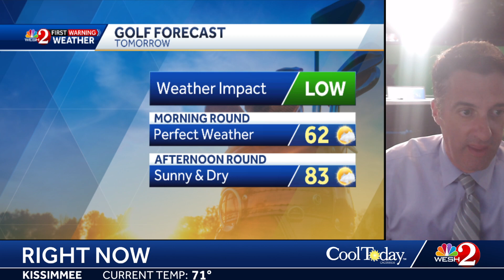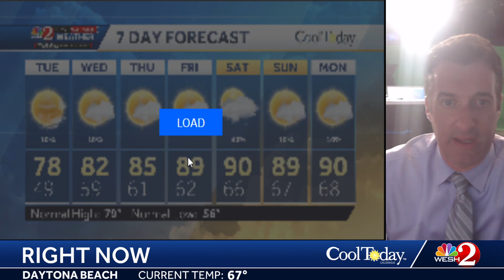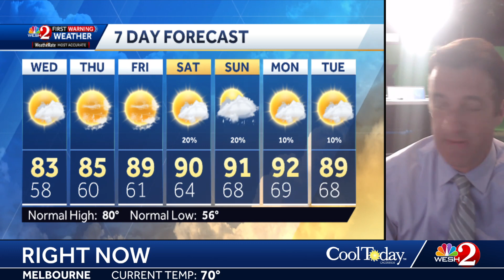A few showers tonight with 90 degree heat set to return to Central Florida this week!